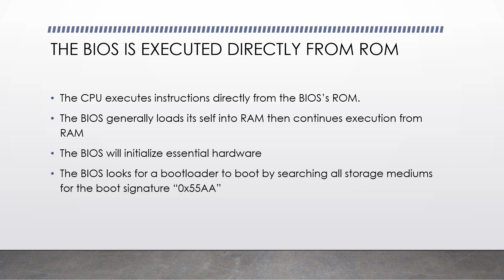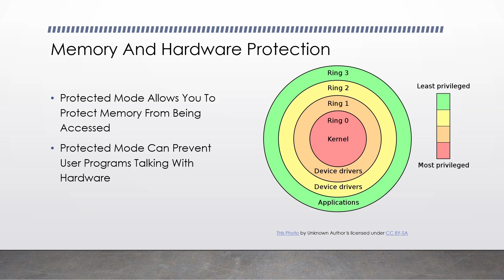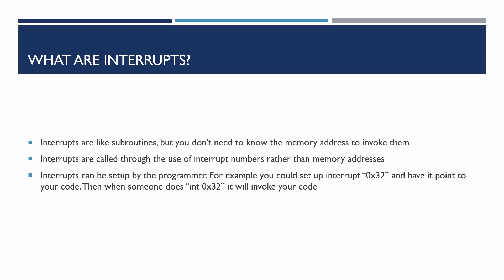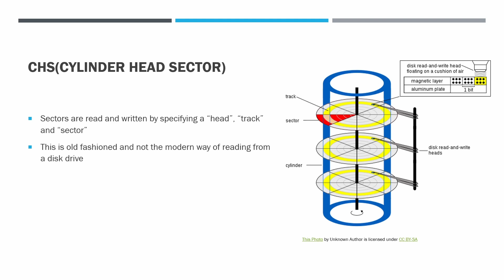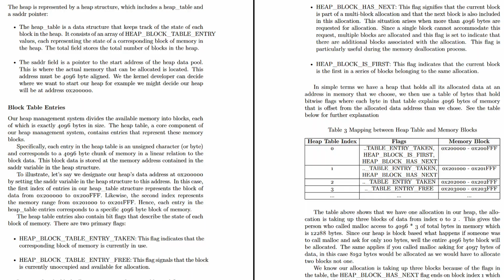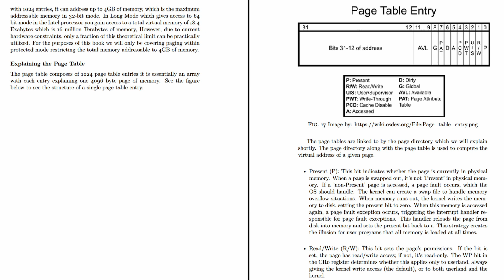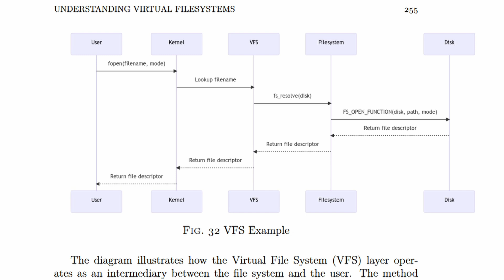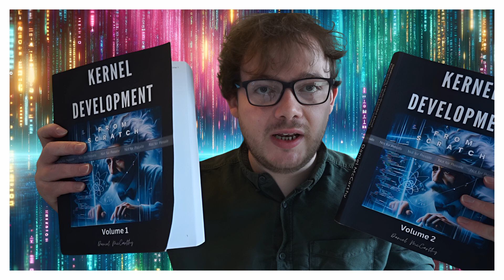Developing a Multi Threaded Kernel Operating System From Scratch Podcast Discussion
Podcast about the best selling kernel development book and video course named "Developing a multi-threaded kernel from scratch"